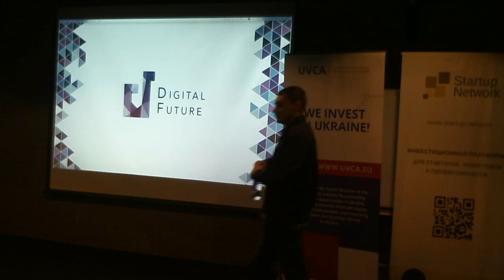20160421 1610 DigitalFuture, StartUp, ‪#‎UVCAchallenge, #‎UVCA